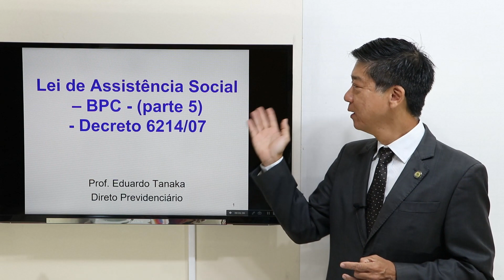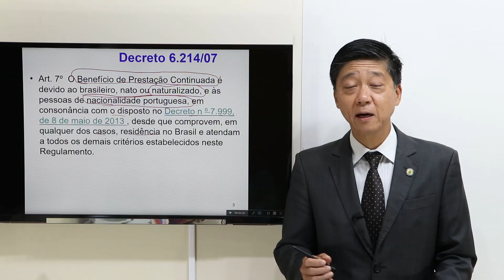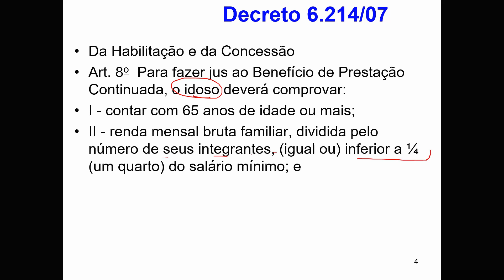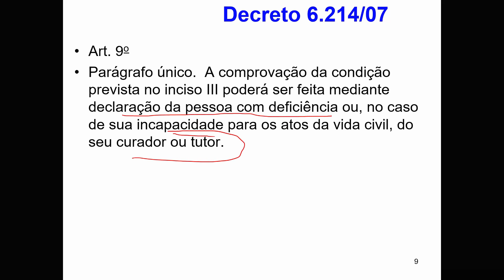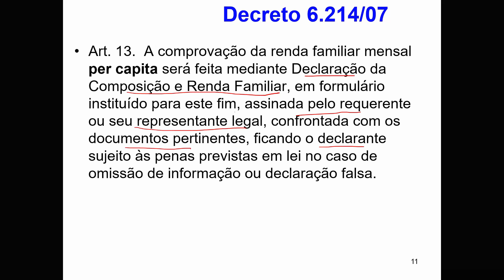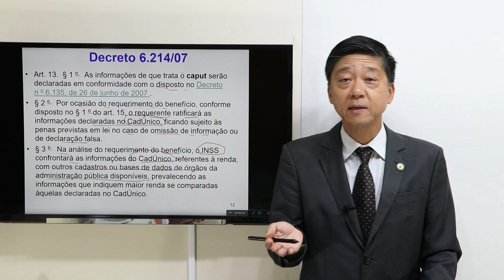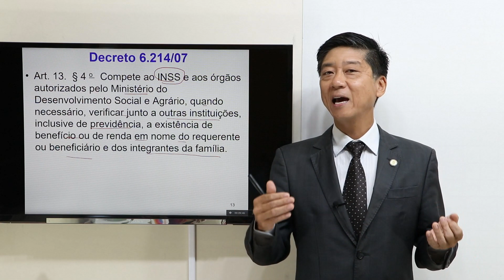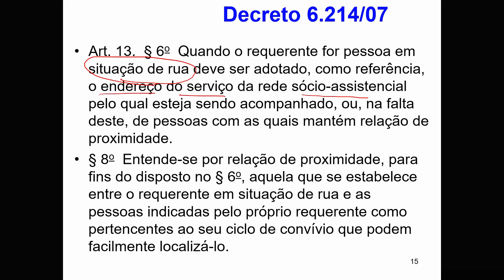Lei de Assistência Social - BPC -Decreto 6214/07 - Aula 189 - Dto Previdenciário Prof Eduardo Tanaka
Lei de Assistência Social - LOAS - Benefício de Prestação Continuada - BPC - Decreto 6.214/2007 - Aula 189
Saiba tudo sobre Lei Orgânica Assistência Social, nesta sequência de aulas de Direito Previdenciário - Prof. Eduardo Tanaka.